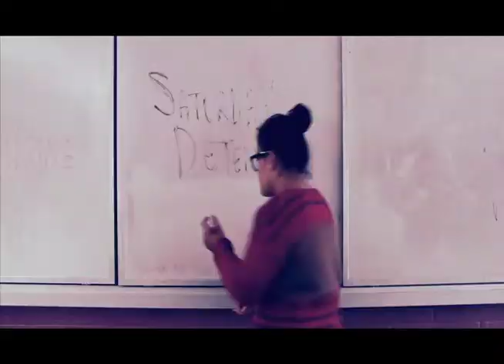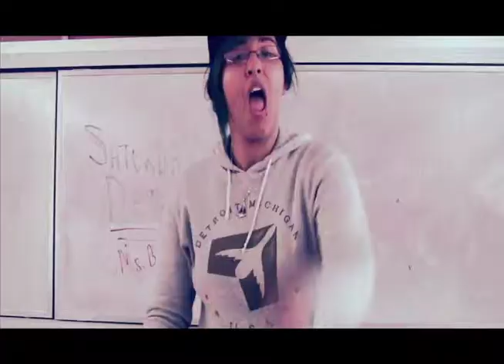Tally It Up, Settle The Score (WAY unofficial)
We had a music video project in Video class and this was the product.